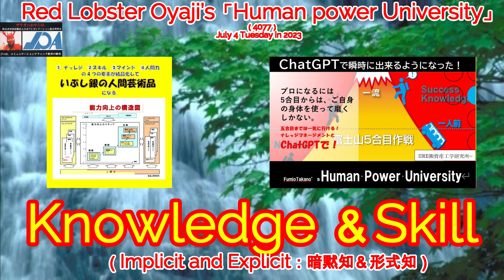(4077) The difference between Knowledge and Skill.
ChatGPTやBARDなるITツールは
ナレッジマネジメントを促進します。

その進化の速度は目覚ましいことで
しょう。

そのような折り、

ナレッジとスキルの違いをしっかり
理解しておく必要がありますので、
今日はその違いをお話してみました。